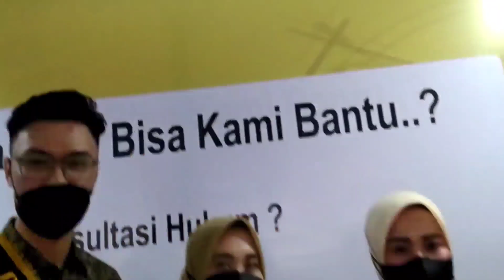Odang Sefty Yuslinah Panen Labu Madu Bersama HKTI Kota Bengkulu